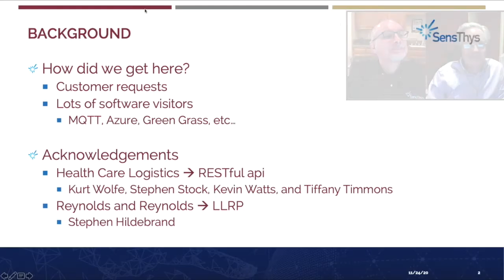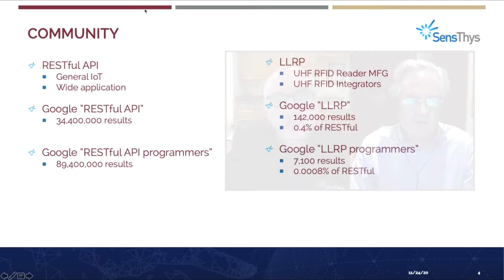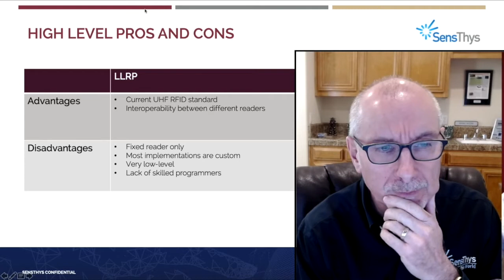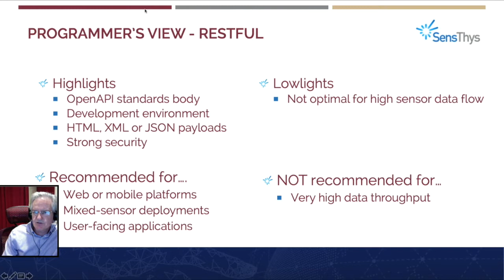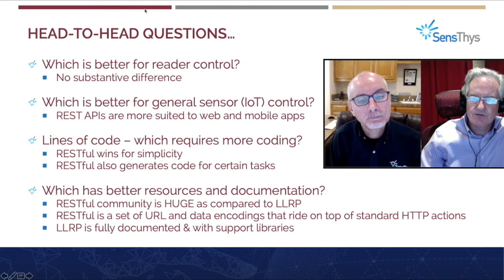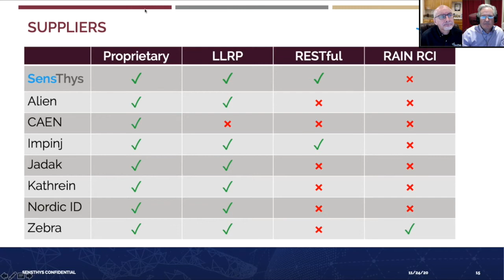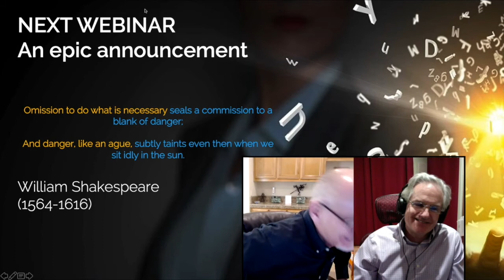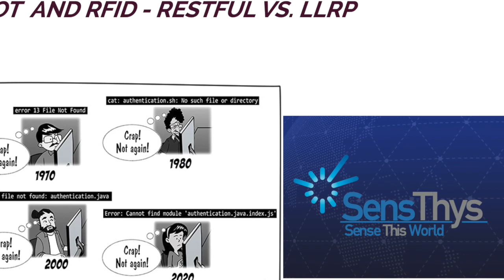IoT vs. RFID: RESTful vs. LLRP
This webinar examines the pros and cons of LLRP and RESTful programming models and which may be better suited for your needs? And "yes" we do support both!

Don't know much about RESTful and/or LLRP, thats ok? This webinar will be both educational and fun and an excellent use of half-an-hour. Take a break, grab a coffee and learn something! We assure you, no programmers were harmed in the creation of this webinar!

We'll answer:
- What is a RESTful based solution?
- How is it different to LLRP?
- Why is there so much buzz about RESTful...of is it just hype?
- What resources are needed to implement solutions based on each?
- When should I use LLRP or jump to RESTful?